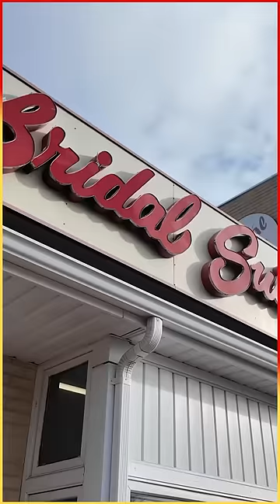Bridezilla’s Wedding Dress Haul